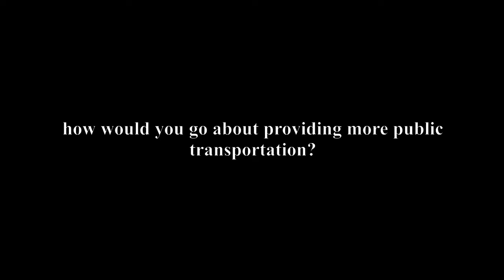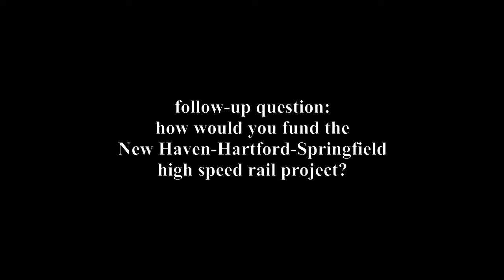Dan Malloy at the Colchester DTC & Take-Back.org gubernatorial forum - part 3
Mayor Dan Malloy of Stamford responding to questions and presenting his record of accomplishment to activists and Party officials, 21 September 2009.  Questions: How would you go about providing more public transportation in Connecticut? and How would you fund the New Haven-Hartford-Springfield high speed rail project?